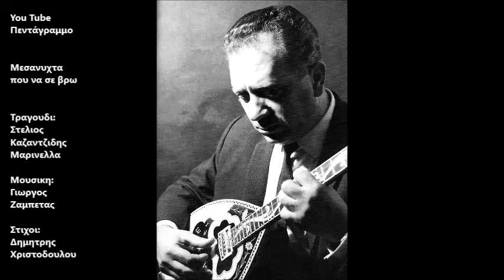Μεσανυχτα που να σε βρω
Δισκος: Δισκος 45 στροφων
Ετος: 1965
λα και πες μου για πού πας
κι αφήνεις πίσω πόνους.
Χωρίς χαρά θα περπατάς
κι εγώ θα ζω στους δρόμους.

Μεσάνυχτα πού να σε βρω
αυγή πού να σε φτάσω,
που μ’ άφησες χωρίς φτερά
στους δρόμους να σε ψάχνω γεράσω

Έλα κι ο χρόνος δεν πονά
αυτούς που τον ξεxνάνε,
ποτάμι πάει και δε γυρνά
κι οι ομορφιές γερνάνε.